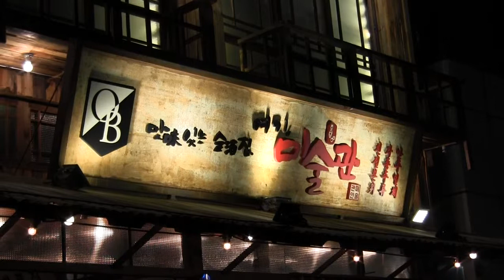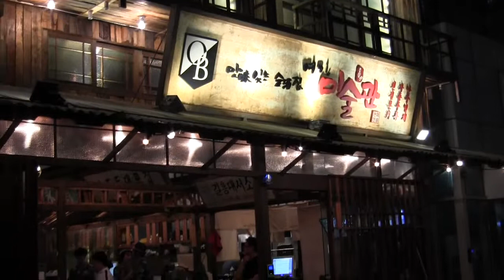รายงาน อินชอน ตอนพากิน ออก 22